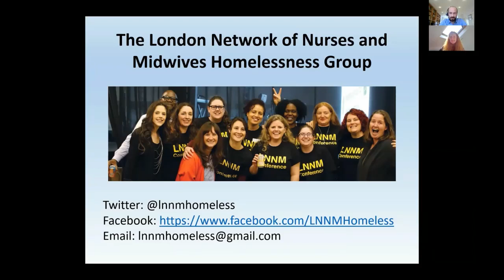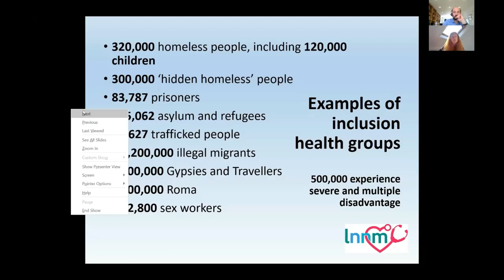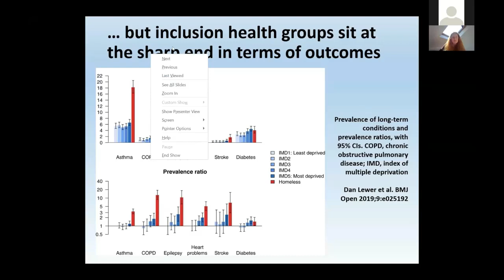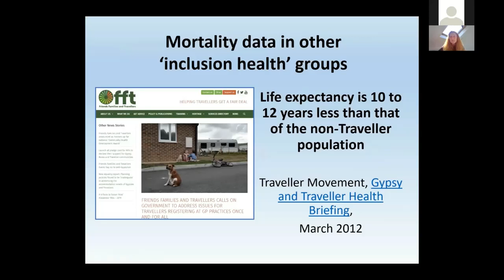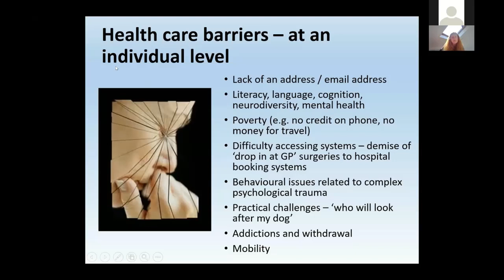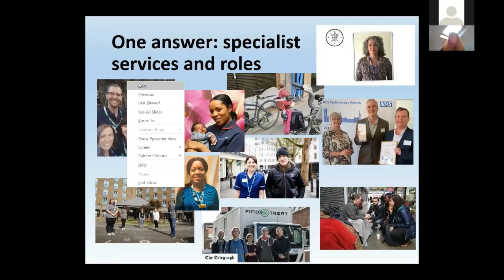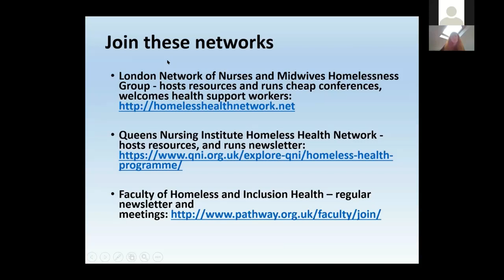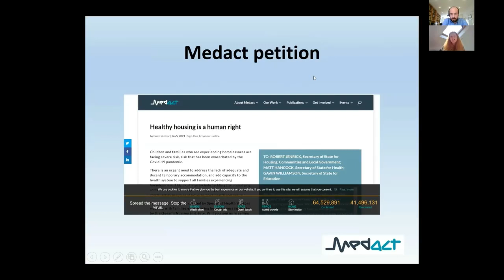Sam Dorney-Smith introduces "Nurses and Midwives Working in Homeless Health"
Sam Dorney-Smith, Secretary of the LNNM, Lead at Pathway and the QNI Homeless Health Programme and outreach nurse with Doctors of the World introduces inclusion health nursing at our event for students on 4th April 2021.